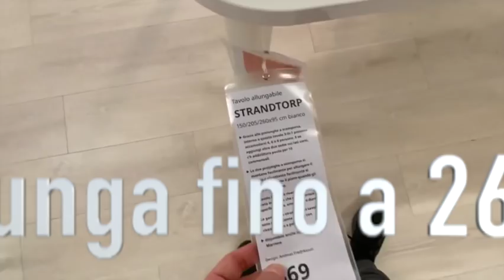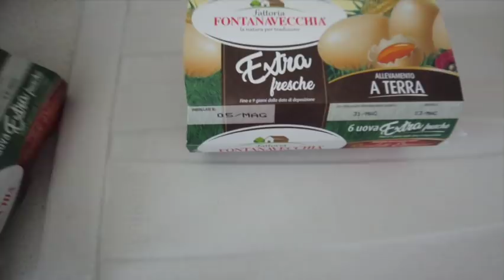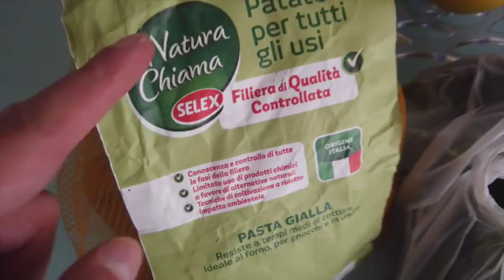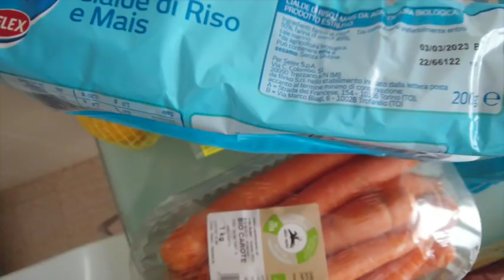VLOG Shopping Ikea , Tiger , MAISON DU MONDE